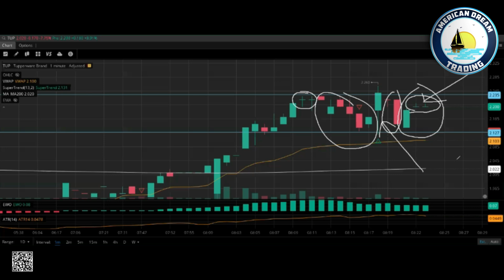Candle Training - Pre Market Indicators & Volume Analysis Master Class